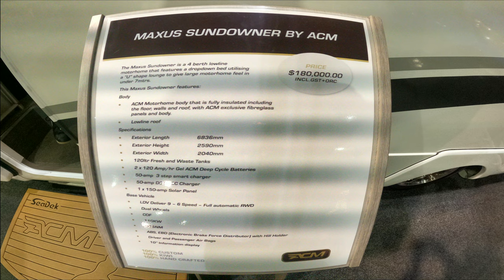2021 LDV Maxus Sundowner built by ACM / VANGUARD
LDV Maxus Sundowner built on a 2021 LDV Deliver 9 Van Chassis, 4 Berth Motorhome
Beautifully handcraft built by ACM in New Zealand.
Covi Motorhome Show Auckland New Zealand March 2021